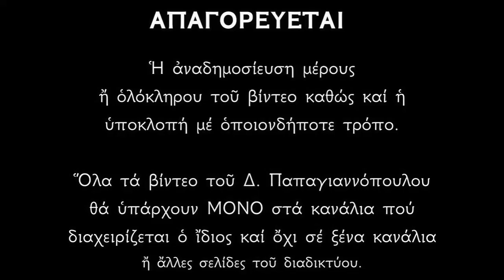Απολυτίκιο Αγίου Ιουστίνου του Φιλοσόφου - 1 ΙΟΥΝΙΟΥ | Παπαγιαννόπουλος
Φιλοσοφίας ταὶς ἀκτίσιν ἐκλάμπων, θεογνωσίας ὑποφήτης ἐδείχθης, σαφῶς παραταξάμενος κατὰ τῶν δυσμενῶν σὺ γὰρ ὠμολόγησας, ἀληθείας τὴν γνῶσιν, καὶ Μαρτύρων σύσκηνος, δι' ἀθλήσεως ὤφθης, μεθ' ὧν δυσώπει πάντοτε Χριστόν, ὢ Ἰουστίνε, ὑπὲρ τῶν ψυχῶν ἠμῶν.

*** ΠΡΟΣΟΧΗ !!!